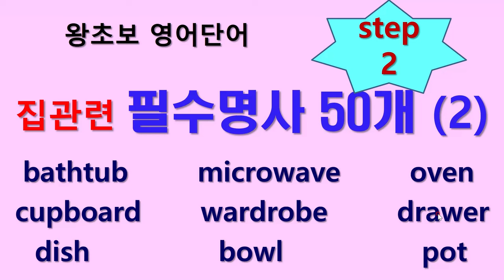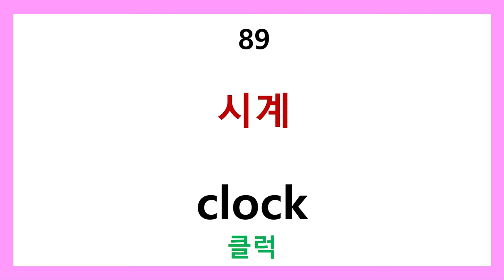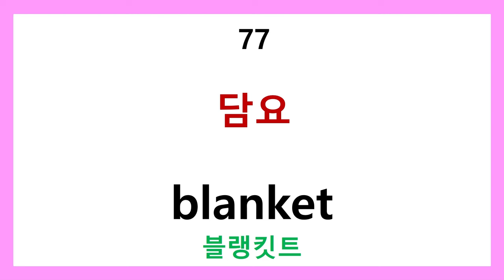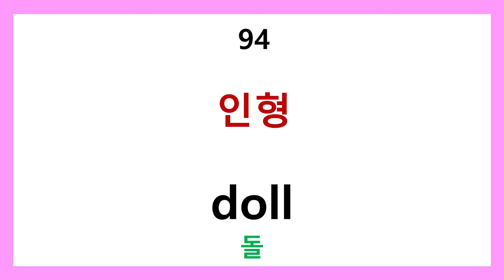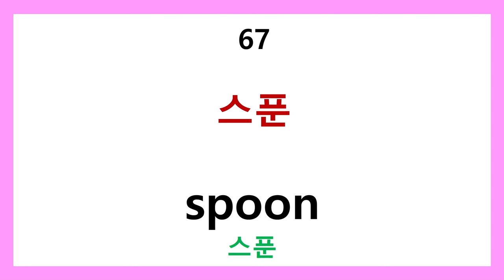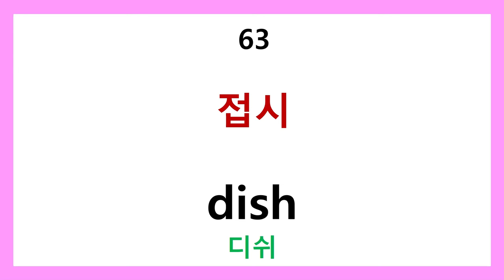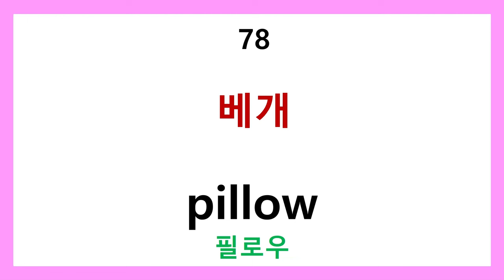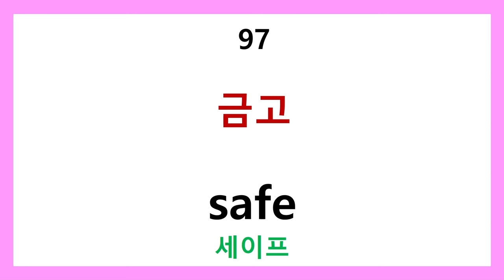왕초보 영어단어 step2 집관련 필수 명사 (2)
왕초보 영어단어 step2 집관련 필수 명사 50개 (2)
필수 명사들중 일상생활과 밀접한 집관련 명사들입니다.